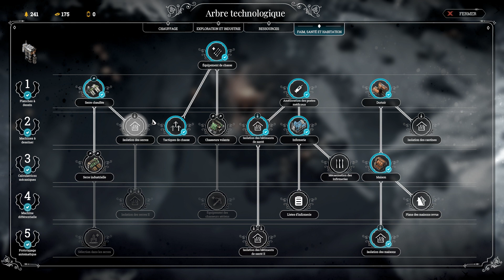Rifts 10/15 [FR] Frostpunk (Difficile)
Deuxième Partie sur Frostpunk : Sans fin - Gouffres - Difficile

[ JEU ]

🗝️ La clé du jeu m'a étée fournie très gentiment par :
notre partenaire GOG !

[ VIDÉO ]

[ COMMUNAUTÉ ]